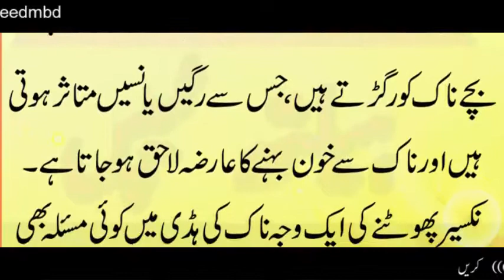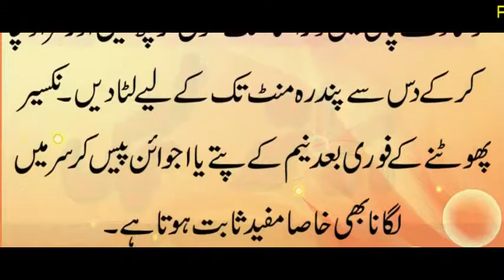Hemorrhage what to do when the blood from the nose،